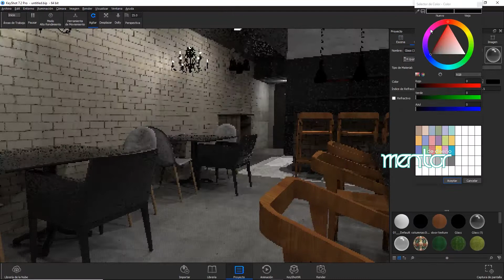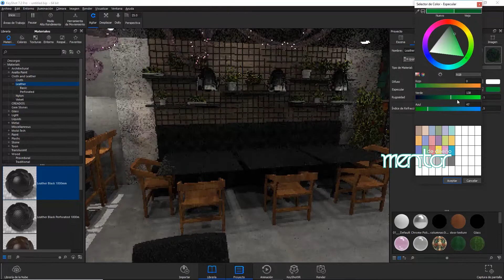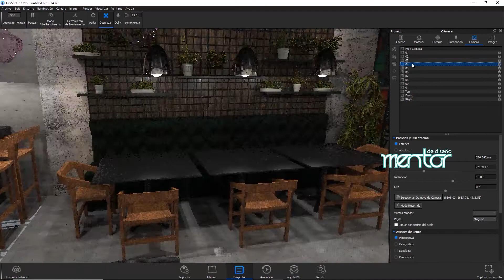02 TIME-LAPSE PROYECTO DE REMODELACIÓN | Generando Render | Renderizado Keyshot | DISEÑO INDUSTRIAL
¿Qué es Mentor de diseño?

 Es un video-blog que tiene como objetivo retomar diversas temáticas originadas como resultado del análisis de la situación actual diseño industrial en Latinoamérica. El fin es debatir diversas posturas, redefinir el futuro del diseño industrial y la percepción del mismo ya que actualmente es subvalorado y mal pagado, porqué la  gente ignora los beneficios de contratar un diseñador, ayudando a las nuevas generaciones interesadas en Diseño Industrial y ampliar la percepción del diseño.